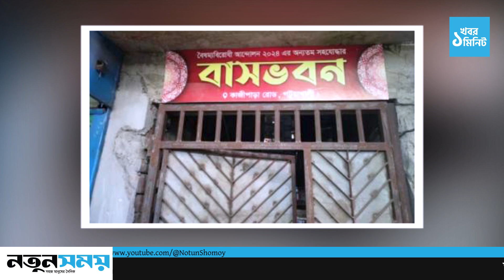ভাইরাল সেই সাইনবোর্ড নিয়ে যা জানা গেল | Notun Shomoy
আপনারা দেখছেন: ভাইরাল সেই সাইনবোর্ড নিয়ে যা জানা গেল | Notun Shomoy
পটুয়াখালীতে বৈষম্যবিরোধী আন্দোলন ২০২৪-এর অন্যতম সহযোদ্ধার বাসভবনের পোস্টার সম্বলিত একটি সাইনবোর্ডের ছবি সামাজিক যোগাযোগমাধ্যমে ভাইরাল হয়েছে।
গত ৫ আগস্টের পরে পটুয়াখালী কাজী পাড়া এলাকার বাসিন্দা ইলিয়াস হোসেন নামের এক ব্যক্তি তার বাসার সামনে গেটে এটি লাগান। এদিকে বৈষম্য বিরোধী আন্দোলনের নাম দিয়ে এমন সাইনবোর্ড টাঙানো নিয়ে সামাজিক যোগাযোগ মাধ্যমে চলছে তুমুল আলোচনা।
সরেজমিনে শনিবার (২৮ সেপ্টেম্বর) সন্ধ্যায় শহরের কাজী পাড়া এলাকায় গিয়ে দেখা যায়, পটুয়াখালী চক্ষু হাসপাতালের সামনের সামনে ইলিয়াস হোসেনের বাসা (বাসার হোল্ডিং নং-০৮০০৪-০০৯৭-০০)।

দৈনিক নতুন সময়, গ্রীন ট্রেড পয়েন্ট, ৭ বীর উত্তম এ কে খন্দকার রোড, মহাখালী বা/এ, ঢাকা ১২১২।